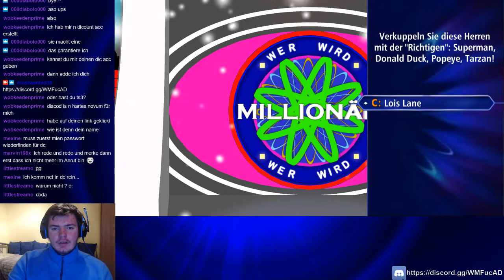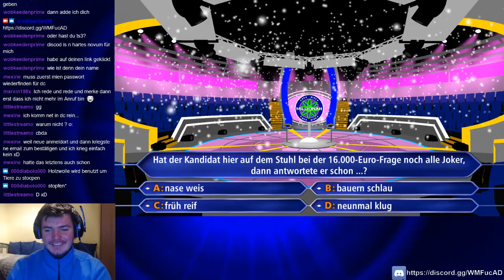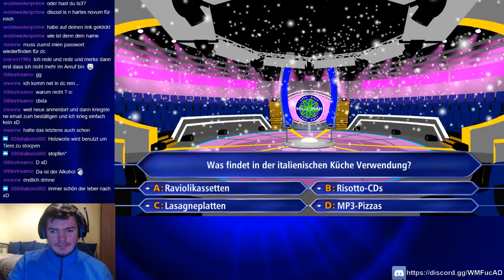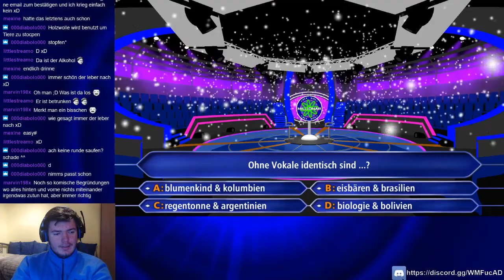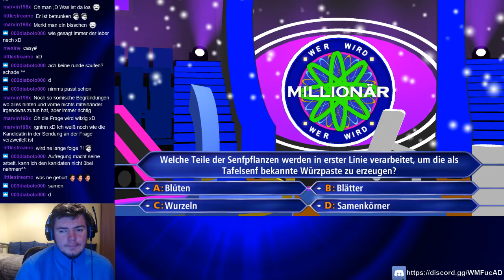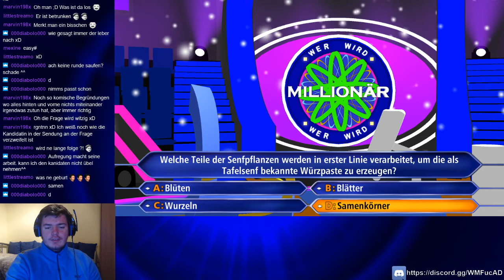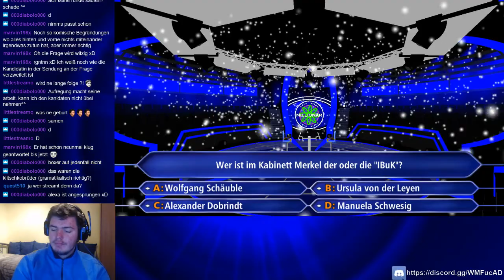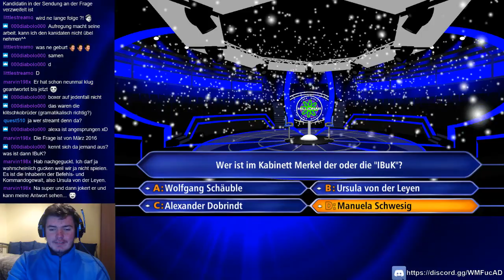[DE] Gameplay ► Wer Wird Millionär | Season 4 | Ep. 41 (aus dem Livestream vom 22.12.2017)